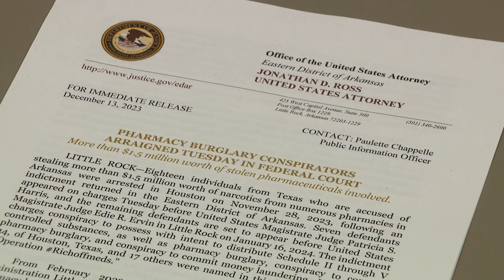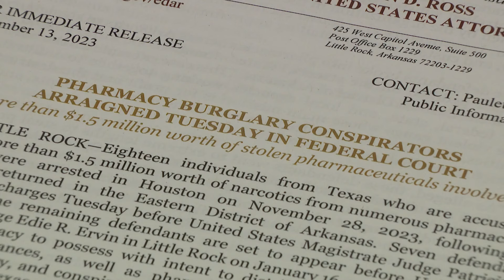18 arrested for allegedly stealing from Arkansas pharmacies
Federal investigators say they’re accused of stealing more than $1.5 million worth of prescription drugs from 20 different Arkansas pharmacies.